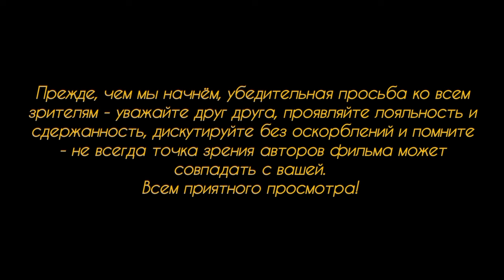Партия зелёных решила уйти с пафосом.Как говорится - сделать хорошую мину при очень плохой игре...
После провальных результатов на последних региональных выборах в трёх федеральных Землях, партия зелёных решила опередить события и заявила в лице своих сопредседателей Рикарды Ланг и Омида Нойрипура о выходе из немецкого правительства ВАПЧЕ!
"ШЕФ! ВСЁ ПРОПАЛО! ВСЁ ПРОПАЛО, ШЕФ!"... Как же мы теперь без них жить-то будем, а?